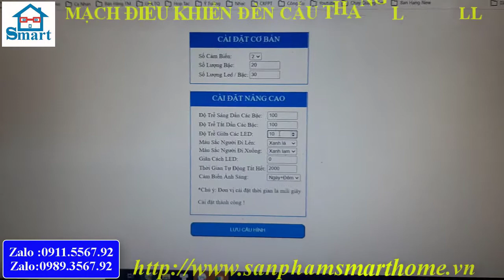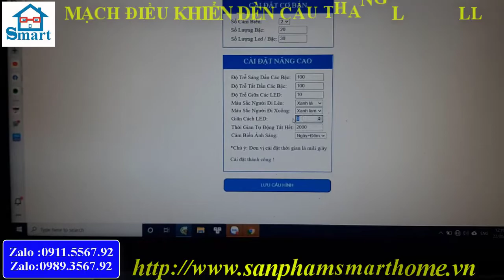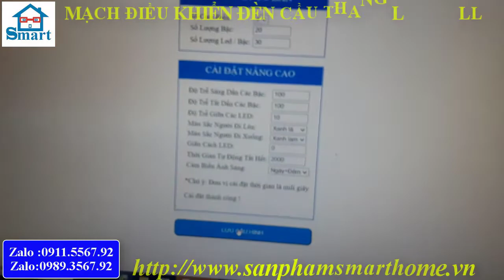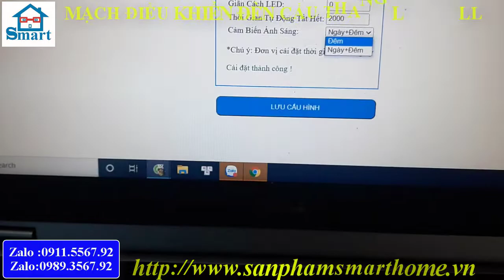mạch điều khiển đèn cầu thang LED FULL 1903 và W2812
🌏 THÔNG TIN KÊNH:
Link sản phẩm được đăng trên website hoặc các sàn thương mại điện tử bên dưới.
Link các sàn thương mại điện tử đang bán:
Link Facebook được liên kết:
- Số điện thoại support: 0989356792